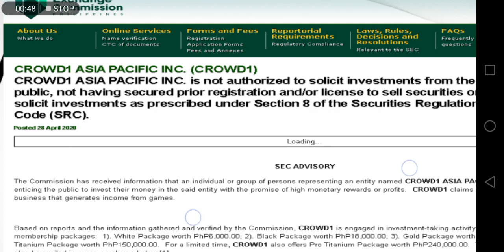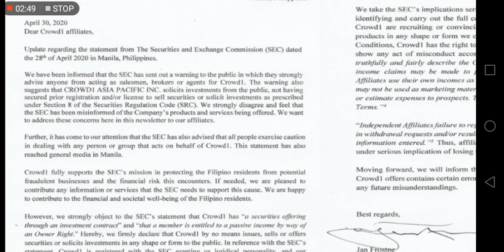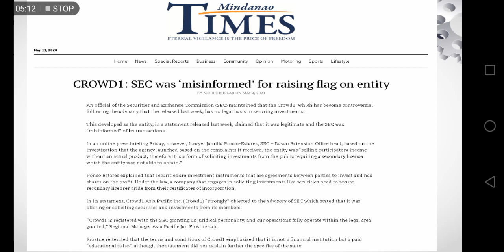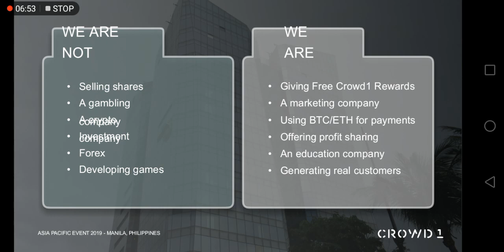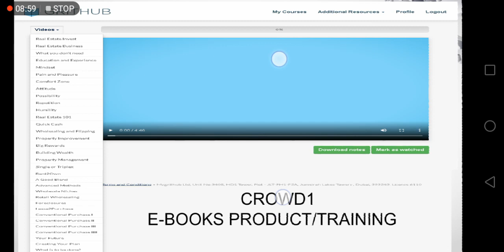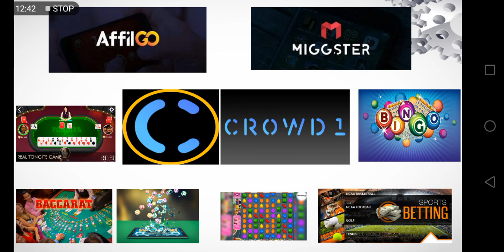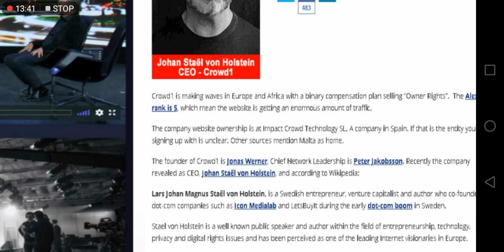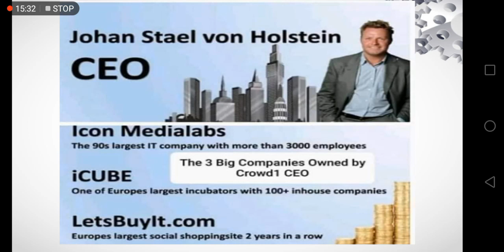crowd1 pyramid - sec issue by jan frostne (asia pacific manager of crowd1)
In this video you'll find out the legitimacy of CROWD1 after the issue that SEC posted and went viral.

crowd1 scam - crowd1 scam or legit business?

crowd1 is not a scam - (facts only) part 2.  check the crowd1 scam reviews here for more details!.. crowd1 asia launch. crowd1 ay scam| scam or legit | sec 2020 advisory.

crowd1 na scam sa pinoy members? crowd1 a scam. however  the reality is that crowd1 is shutting down!

crowd1 has 3.
the truth behind the scam reviews...
(p6,000 pesos)🔥paano kumita sa crowd1 | crowd1 scam exposed? crowd1 sec advisory: ..

crowd1 saan umiikot ang kita?

crowd1 hva er det.

when was crowd1 established.
crowd1 com/login.

crowd1 cape town. crowd1 claim owners rights.
crowd1 card.

crowd1 ceo. crowd1 sign up.

crowd1 scam review | a clear proof.
a must see & a must share highlights video of all the crowd1 scam reviews online. sa videong ito malalman natin kung bakit naglabas ang sec ng 2020 advisory against to crowd1 asia pacific  inc.  | is crowd1 a scam?
the passive income component of the “owner rights” make me believe that crowd1 is a ponzi scam.

next i will prove to you why crowd1 has the potential to be one of the biggest companies in the world. "sir niel ask ko lang hindi po parang youtube ang crowd1 na maari din lomita through advertisers gaya ng mga blogger? salamat sa panonood ng paano kumita sa crowd1.

crowd1 scam reviews.